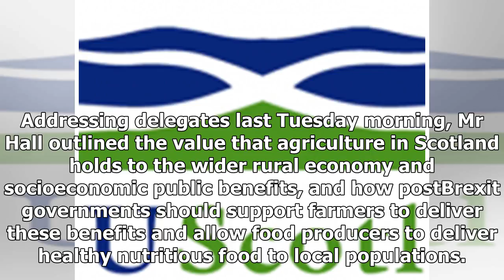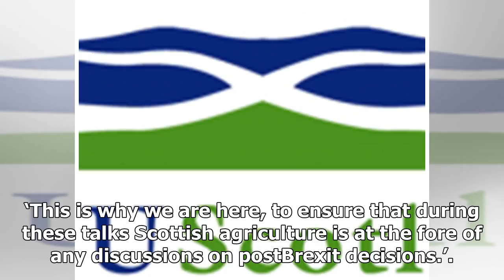Latest News 365 - Nfus makes the point in london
Latest News 365 - Latest News 365 - Nfus makes the point in london

We value our content and our journalists, so to get  access to all your local news updated 7daysaweek – PLUS an eedition of the Oban Times – subscribe today for as little as 56 pence per week. Representing NFUS in a session on the competitiveness of UK agricultural products and future trading rel...